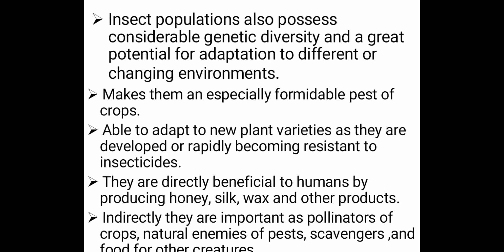Insects called successful Organism|Vlogs and Talks